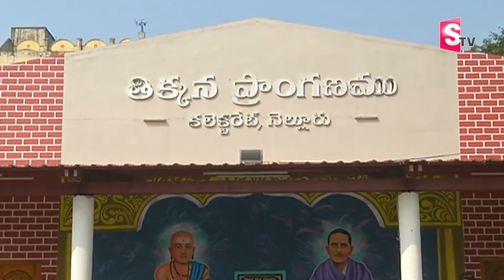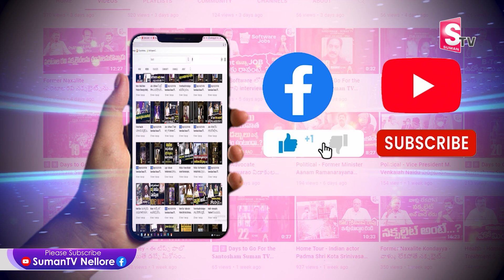నెల్లూరు లో ఇసుక కాంట్రాక్టర్ల దందా చెలరేగిపోతుంది - ఎమ్మెల్యే కోటంరెడ్డి I Suman tv Nellore